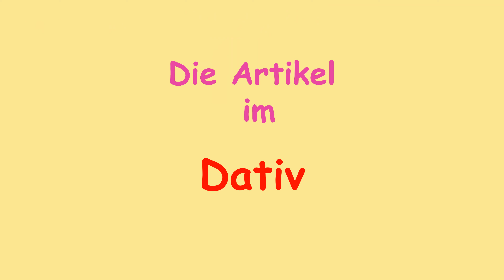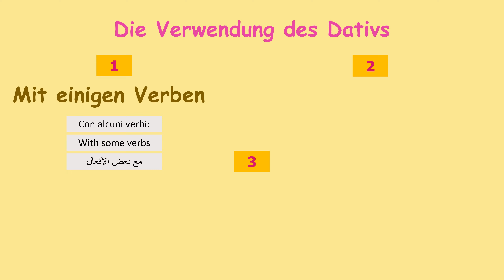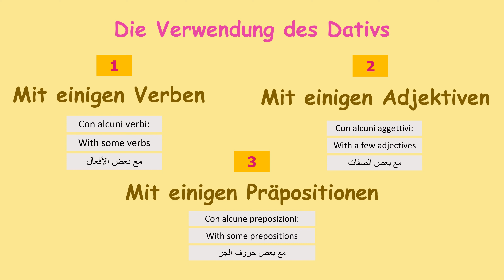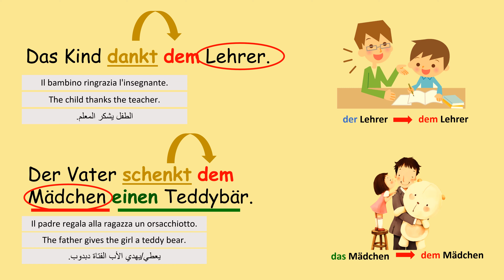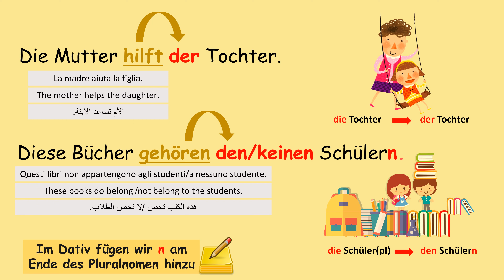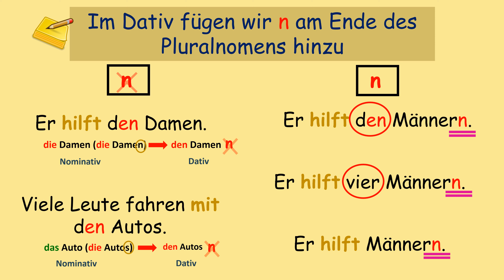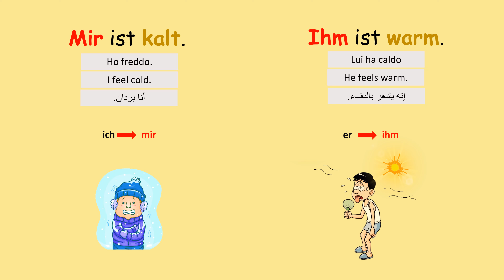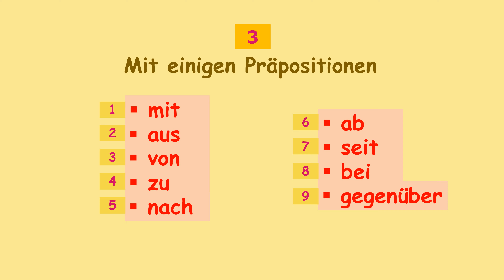Der Dativ (Artikel & Verwendungen) | Deutsch lernen: A1-A2 |einfach erklärt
🥨🍻🍖Unterrichten der deutschen Sprache auf einfache, unkomplizierte und schnelle  Weise für alle Niveaus: Anfänger, Mittelstufe und Fortgeschrittene
🍝🍷🍕Insegnare la lingua tedesca in modo semplice, facile e veloce per tutti i livelli: principianti, intermedi e avanzati
🌭🍺🍩Teach the German language in a simple, easy and fast way for all levels: beginners, intermediate and advanced
🧆🧉🥙تعليم اللغة الألمانية بطريقة بسيطة وسهلة وسريعة لجميع المستويات: مبتدئ ومتوسط ​​ومتقدم

👍clicca mi piace se ti è piaciuto il video
👍انقر أعجبني إذا حبيت الفيديو

👩‍🏫💡Es wird dringend empfohlen, zuzuhören und zu wiederholen. Sie können jederzeit pausieren und erneut abspielen, um etwas nochmal anzuhören
👩‍🏫💡Si consiglia vivamente di ascoltare e ripetere. Puoi sempre mettere in pausa e riprodurre di nuovo per ascoltare di nuovo qualcosa.
👩‍🏫💡It is highly recommended to listen and repeat. You can always pause and play again to hear something again.
👩‍🏫💡 يوصى بشدة أن تستمع وتكرر. يمكنك دائمًا التوقف مؤقتًا و إعادة تشغيل الفيديو مرة أخرى لإعادة سماع شيء ما مرة أخرى

✍️Wenn du Fragen oder Kommentare hast, zögere nicht zu schreiben!
✍️Se hai domande o commenti, non esitare a scrivere!
✍️ Don't hesitate to write if you have any questions or comments!
✍️   !إذا كان لديك أي أسئلة أو تعليقات ، فلا تتردد في الكتابة

In diesem Video lernt man den Dativ mit Beispielen. (Artikel im Dativ) (dem,der,dem,den,einem.einer,einem,keinem,keiner,keinem,keinen)